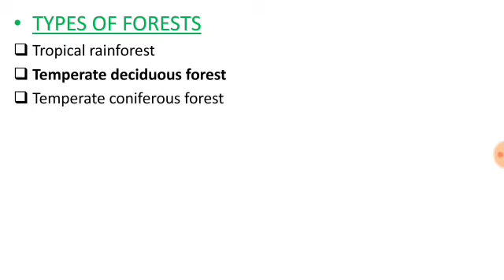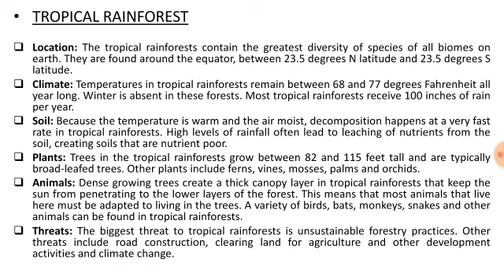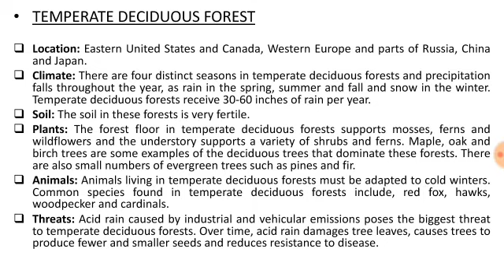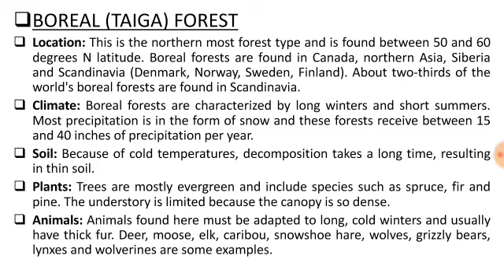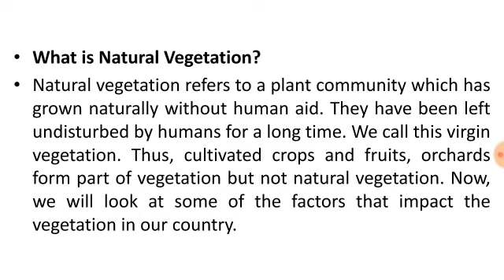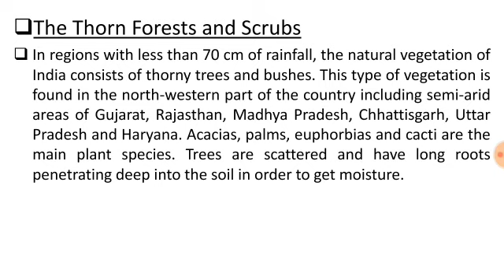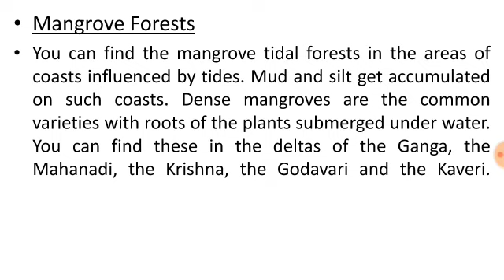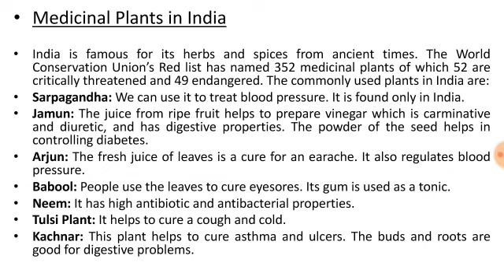Part-10 Geography Of India Know About Natural Vegetation in India For WBCS Examination.